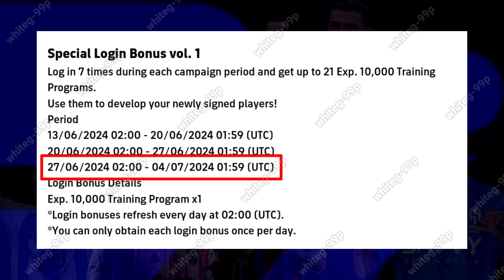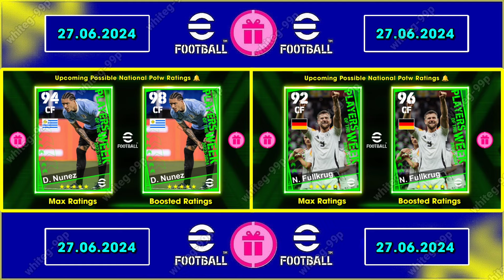Maintenance End Time In eFootball™ 2024 Mobile !! Pes Server Maintenance End Time🔔🤔